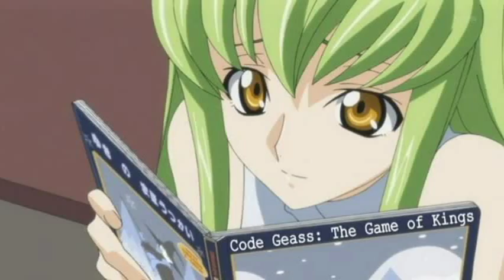strange girl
Homenaje a C.C